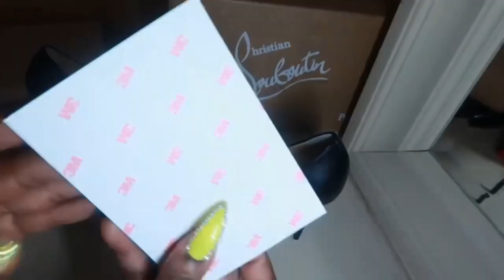Christian Louboutin Decollete review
These shoe are the Christian Louboutin Decollete 554 100MM Leather Pump Size 39 1/2

If you need one pump that can do it all, go with a classic pointy-toe done in supple nappa leather and finished with a sharp stiletto and that iconic red sole.

Heel style:  stiletto
Toe style:  pointy toe, closed toe
4" (102mm) heel (size 39 1/2)
Wipe with a soft, dry cloth and store in a dust bag
Please note that the red lacquer on the soles will wear off as a result of normal use. To minimize the effect, avoid wearing these shoes in wet weather or on abrasive surfaces
Leather upper, lining and sole